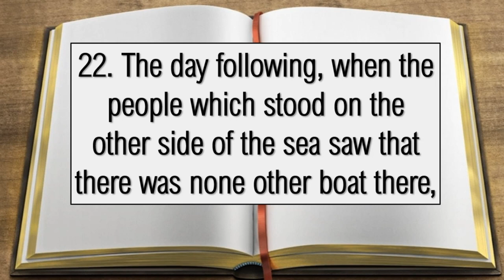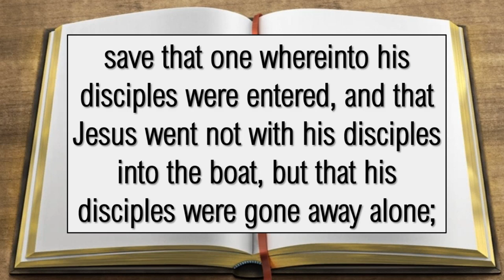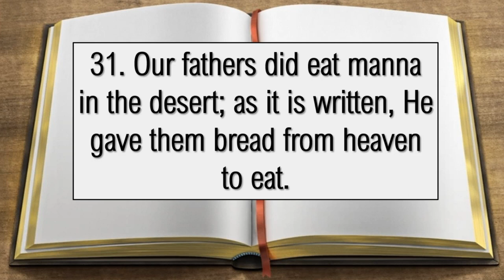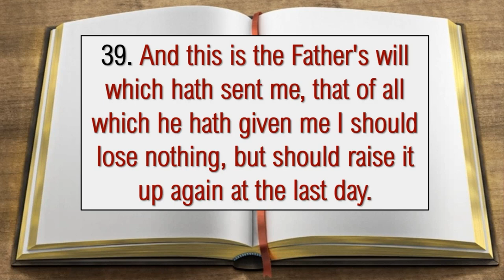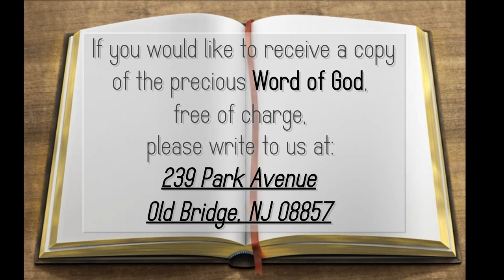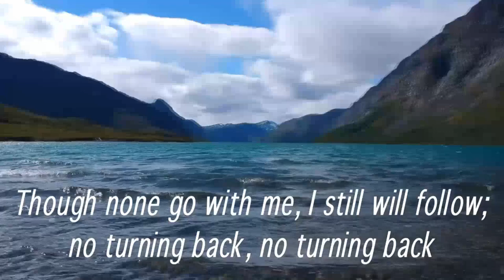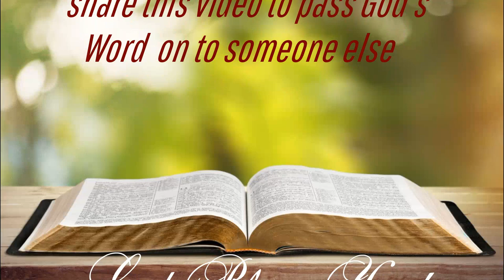JOHN 6:22-40 – HOW JESUS LOST HIS CROWD – PART II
August 11, 2021 - Wednesday Service

To get a free booklet of The Gospel of Luke please contact our Church website at:

The music of this video is beautifully played by Kaleb Brasee